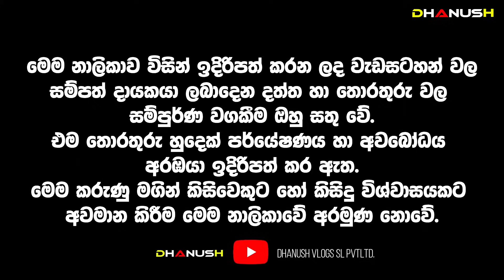සැප්තැම්බර් මේ ලග්න වලට නොසිතු ධනයක්|ඉස්සරහට රටේ ඉන්න අමාරුම කාලය මෙන්න|ආත්ම ගණන් විස්තර කියන තරුණිය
මහා වනය මැද යක්ෂයෝ පිරිවරාගෙන භාවනා කරන තරුණිය හිත් කියවලා ආත්ම ගණන් විස්තර කියන හැටි. සැප්තැම්බර් මේ ලග්න වලට නොසිතු ධනයක්
How the young woman meditating in the middle of the great forest, surrounded by demons, reads the hearts and tells the details of the souls.

📌 Use for content creaters only Try to use as little amount as possible

එකවරම මතු වූ නාගයෝ සිදුකළ දේ
ශිව තාණ්ඩව ස්තෝත්‍රය | Shiva thandav stotram | අතිශය දුර්ලබ පටිගත කිරීමක්
Snakes worshiping the Shiva temple accidentally recorded on camera
How the snakes showed the devotion, wonder and power of Lord Shiva
ශීව දෙවියන්ගේ භාක්තිය විශ්මය බලය නාගයෝ පෙන්නපු හැටි
අහම්බෙන් කැමරාවේ සටහන් වූ නාගයෝ ශිව දේවාලය වන්දනා මාන කරන හැටි

,danush vlogs,diyasen kumarayakumaraya#Diyasen#SinhalaNews#විශ්ව_ශක්තිය#Predictions#Politics#Wickramarachchi#WedaMahatha#Dhanush#danush#පුරාවෘතයන්විශ්ව_ශක්තිය අත්භූත_සිදුවිම්#2021#Superbugs#Dhanush#Gautama_Buddha#Dharma_Deshana#2020_2030#Dhanush#Predictions#2020#Nostradamus#2021#Superbugs shavindi maniyo
Dr. Wickramarachchi
Wickramarachchi WedaMahatha
Kumara Wedamahatha